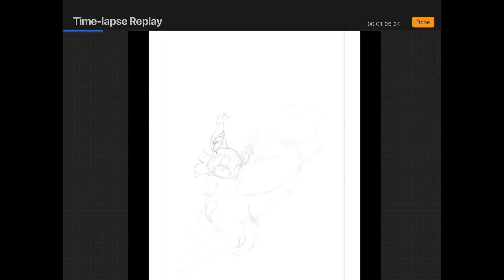Twinflower Speedpaint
APP: Procreate
PROGRAM: iMovie